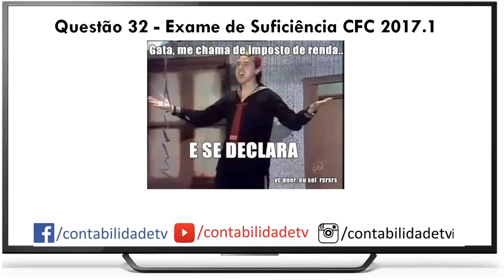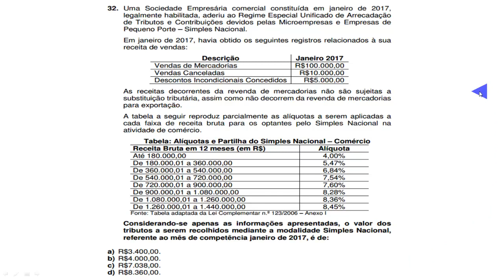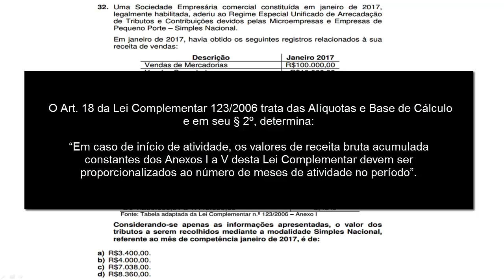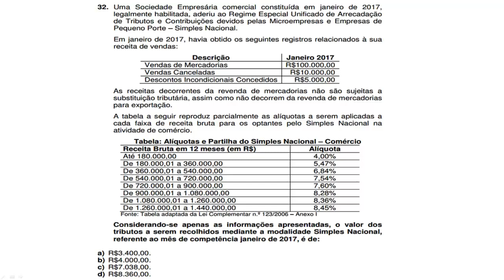🔴 Questão 32 - Primeiro Exame de Suficiência 2017 - SIMPLES NACIONAL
32. Uma Sociedade Empresária comercial constituída em janeiro de 2017,
legalmente habilitada, aderiu ao Regime Especial Unificado de Arrecadação
de Tributos e Contribuições devidos pelas Microempresas e Empresas de
Pequeno Porte – Simples Nacional.
Em janeiro de 2017, havia obtido os seguintes registros relacionados à sua
receita de vendas:
Descrição Janeiro 2017
Vendas de Mercadorias R$100.000,00
Vendas Canceladas R$10.000,00
As receitas decorrentes da revenda de mercadorias não são sujeitas a
substituição tributária, assim como não decorrem da revenda de mercadorias
para exportação.
A tabela a seguir reproduz parcialmente as alíquotas a serem aplicadas a
cada faixa de receita bruta para os optantes pelo Simples Nacional na
atividade de comércio.
Tabela: Alíquotas e Partilha do Simples Nacional – Comércio
Receita Bruta em 12 meses (em R$) Alíquota
Até 180.000,00 4,00%
De 180.000,01 a 360.000,00 5,47%
De 360.000,01 a 540.000,00 6,84%
De 540.000,01 a 720.000,00 7,54%
De 720.000,01 a 900.000,00 7,60%
De 900.000,01 a 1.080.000,00 8,28%
De 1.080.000,01 a 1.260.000,00 8,36%
De 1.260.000,01 a 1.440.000,00 8,45%
 Fonte: Tabela adaptada da Lei Complementar n.º 123/2006 – Anexo I
Considerando-se apenas as informações apresentadas, o valor dos
tributos a serem recolhidos mediante a modalidade Simples Nacional,
referente ao mês de competência janeiro de 2017, é de:
a) R$3.400,00.
b) R$4.000,00.
c) R$7.038,00.
d) R$8.360,00.